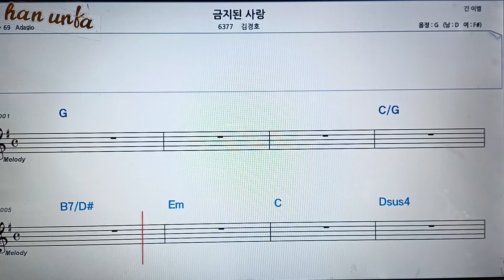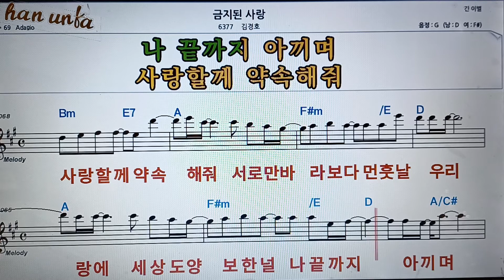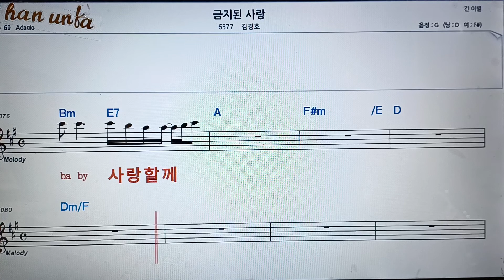금지된 사랑/김경호👍노래 반주, 코드 악보,가라오케💋Karaoke*Sheet Music*Chord*MR